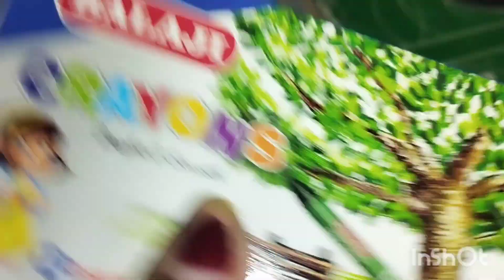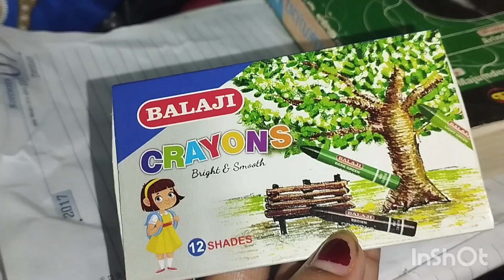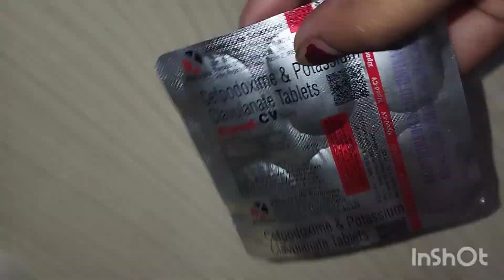এই মাথাগুলো যখন এক জায়গায় হয় মনে হয় আর কিছুর প্রয়োজন নেই আমরা একাই একশ✊বরও কাজে ফিরে গেল😟